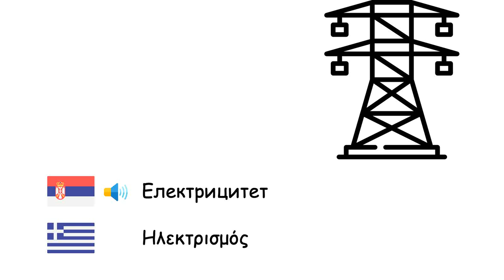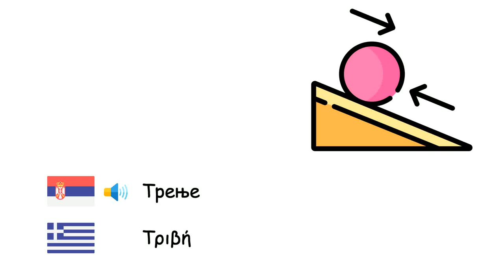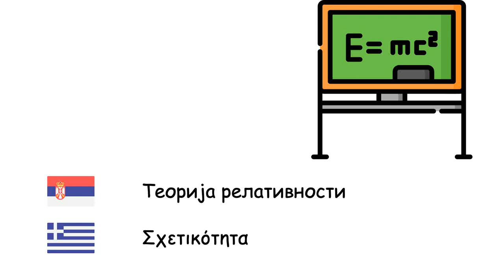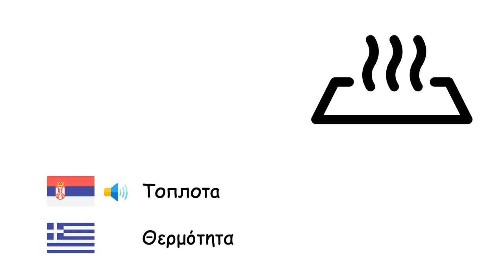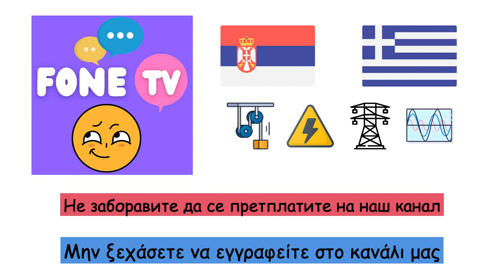Физика (Грчки језик) (sr-el)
Fone TV
sr-el-32
Φυσική (Ελληνική γλώσσα)
Енергија - Ενέργεια
Маса - Μάζα
Тежина - Βάρος
Запремина - Όγκος
Густина - Πυκνότητα
Електрицитет - Ηλεκτρισμός
Импулс - Ορμή
Брзина - Ταχύτητα
Убрзање - Επιτάχυνση
Кретање - Κίνηση
Сила - Δύναμη
Трење - Τριβή
Чекрк - Τροχαλία
Полуга - Μοχλός
Притисак - Πίεση
Транзистор - Τρανζίστορ
Снага - Ισχύς
Електрични напон - Διαφορά δυναμικού
Магнет - Μαγνήτης
Машина - Μηχανή
Мотор - Κινητήρας
Гравитација - Βαρύτητα
Теорија релативности - Σχετικότητα
Електрична струја - Ηλεκτρικό ρεύμα
Диода - Δίοδος
Топлота - Θερμότητα
Учесталост - Συχνότητα
Наелектрисање - Ηλεκτρικό φορτίο
Кварк - Κουάρκ
Антиматерија - Αντιύλη
Брзина светлости - Ταχύτητα του φωτός
Оптика - Οπτική
Ултраљубичасто зрачење - Υπεριώδης ακτινοβολία
Инфрацрвено зрачење - Υπέρυθρη ακτινοβολία